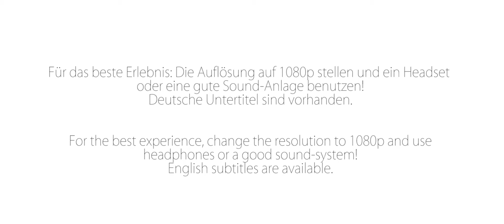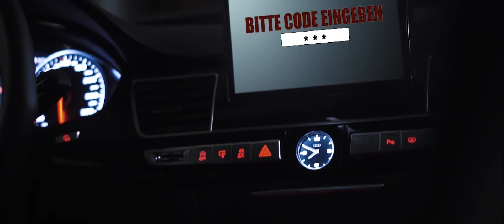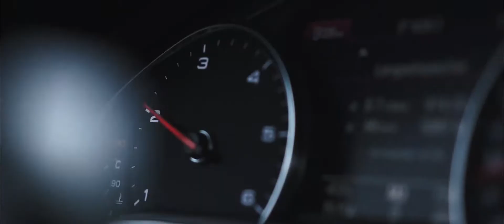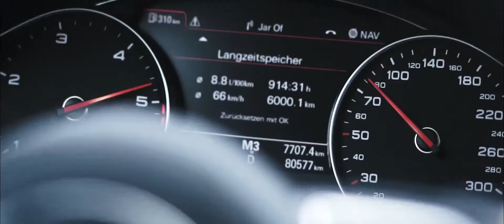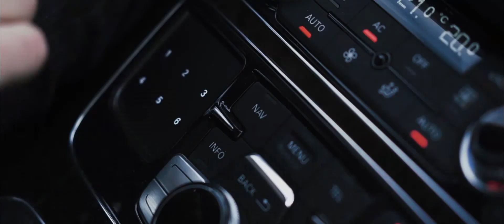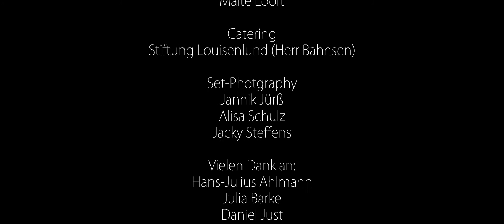Das Paket / The Package (short movie 2015) - GreenhornStudios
- Eine Besondere Lernleistung für meine Abitur-P5 Prüfung in dem Fach Darstellendes Spiel.

- Made as an andditional exam for my "Abitur" 2015. (Subtitles are not finished - corrections are always welcome)

Cast:
Moritz Wandl
Leonie v. Ungern Sternberg

Additional Cast:
Ferdiand Brüger
Alisa Schulz
Johnathan Spill
Marc Mohnsen
Lennard Schramm

Crew:
Directed, Written and Produced by: Jasper Schubert
Executive Producer: Phillip Schramm
Production Manegement: Jannik Jürß
Assistent Director: Marie Kinscheck
Director of Photography: Lasse Bruhn
Director of Sound: Phillip Schramm
Edited by: Jasper Schubert; Phillip Schramm
Director Sound Department: Jacky Steffens
Original Score by: Julian Adler
Location Supervisor: Phillip Schramm; Jasper Schubert; Jannik Jürß; Ferdinand Brüger
Driver: Dennis Roggenkamp
Stunt Driver: Johan Heinken; Hannah Brand; Malte Looft
Catering: Stiftung Louisenlund (Herr Bahrnsen)
Set Photography: Jannik Jürß; Alisa Schulz; Jacky Steffens